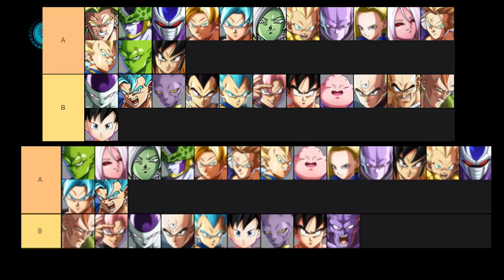HUGE TIER CHANGES! | Dragonball FighterZ Tier List Discussion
The Tier List for dragonball fighterz is going through changes! In this video we attempt to break down some new dbfz tier lists and talk about the top 5 characters the bottom 5 characters and everybody in the mid tier! So whos top tier and whos bottom tier?

New dragonball fighterz tier list discussion!